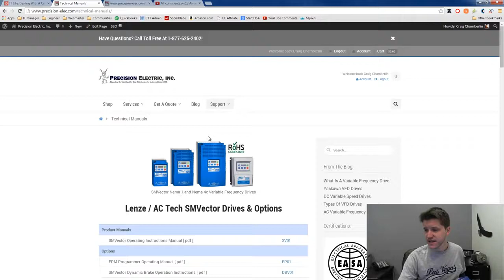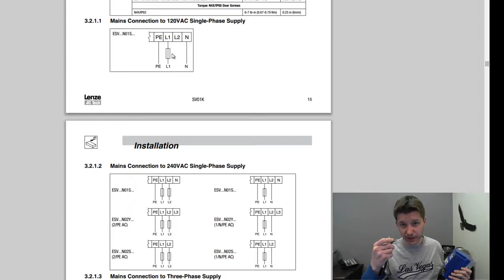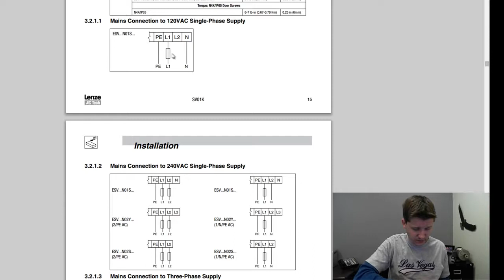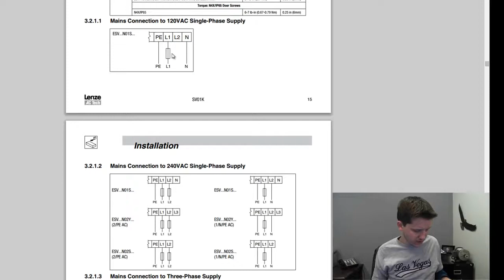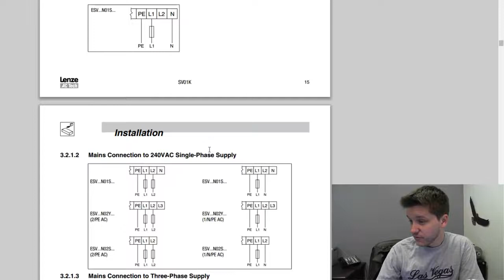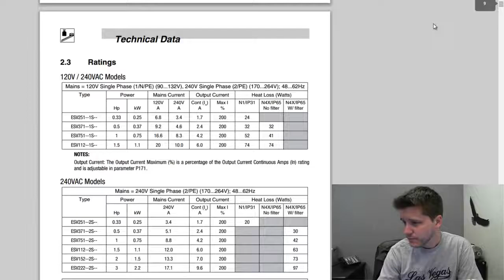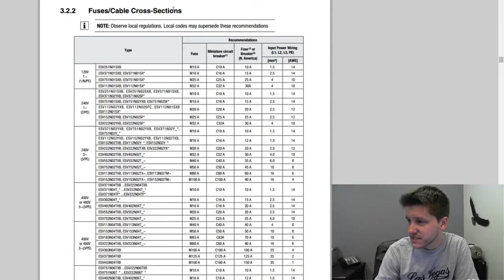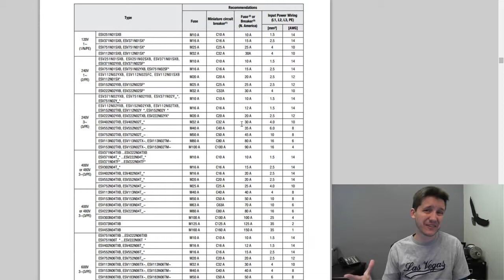How To Wire Line Voltage To A Variable Frequency Drive (VFD)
This video covers how to wire the line voltage to the input of your Lenze AC Tech SMV variable frequency drive (VFD). It goes into great detail including an overview of where the wiring diagrams are in the manual.